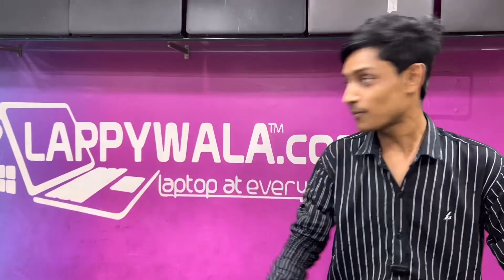Lappywala दे रहा है फ्री में लैपटॉप | Second hand laptop in Patna || old laptop in Patna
► Support Us.

LAPPYWALA STORE
Address- महावीर मार्केट (जे.जे मार्केट के बगल में पृथ्वीपुर चिरैयाटांड पोस्टल पार्क रोड पटना-01

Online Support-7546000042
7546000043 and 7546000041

► Your Queries.
second hand gaming laptop in Patna
Old gaming laptop in Patna
2021 new Second Hand laptop in Patna video
2020 laptop in Patna bihar Cheapest
second hand laptop shop in coimbatore
best second hand laptop shop
second hand laptop shop in chittagong
second hand laptop shop delhi
dhanbad second hand lep
second hand laptop shop in malappuram
lappywala
second hand gaming laptop
gaming laptop
laptop
refurbished laptop
laptop market
Laptop bazar
mobile bazar